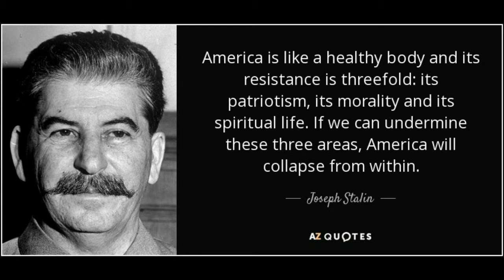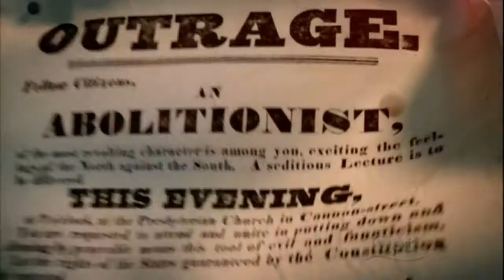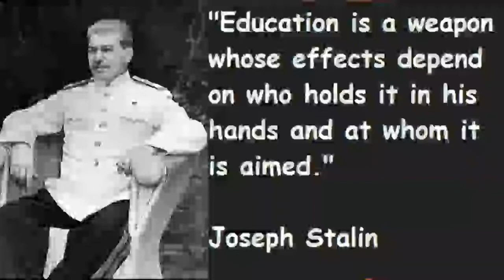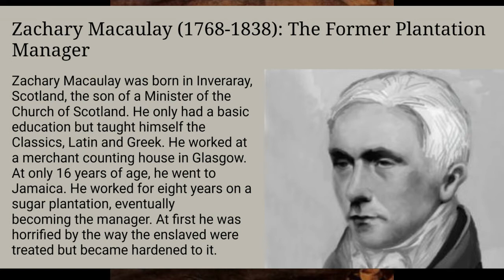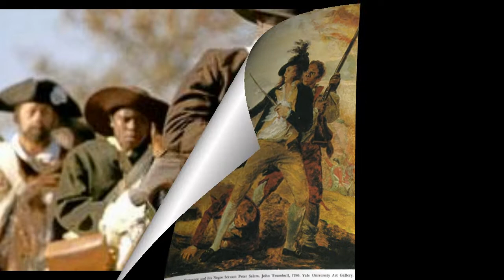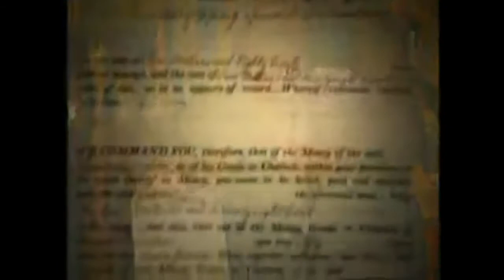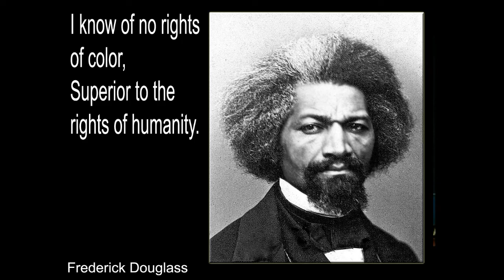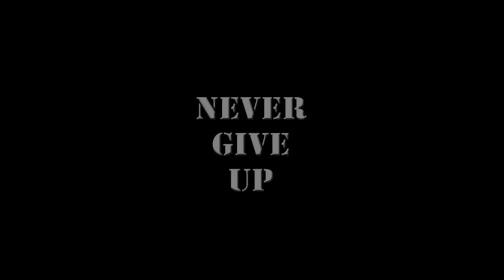UNCLE TOM vs NEGRO LOVER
Let me say thanks for the powerful perspectives from my wife, friends/co workers:
Pedro
Bryant
Tim
"Chippy"
Angel
Igor
"Capt. Dave"
Troy
Dev Vore
Travieso
Santiago
Cooper
Big Joe
Warren
Olsen
Higgins (Father and Son)
Medina
LordLivingstone
Maldonado
Mac McWilliams
T. Randolph

and the many inspiring post, by these awesome Twitter friends:
Kevin McLemore Phd (Grey Master) Shaft
Nationalist Denver
Based 🌞 Akata
Patricia Dickerson
🇺🇸The Frank🇺🇸
Whiteunwanted
🇺🇸THE PHAROAH OF FACT🇺🇸
Jack Peterson

We have become a people divided. We are set up to be divided by financial status, gender, race, and political views. In this video I discuss the parallel between blacks and whites being considered traders to their race. Uncle Tom is a Christian figure and hero portrayed in the book "Uncle Tom’s Cabin.” Uncle Tom is ultimately martyred; being beaten to death by a cruel master, simply because Tom has a sacrificial heart for others and refuses to betray the location of two black women who have escaped from slavery.

Now, today an "Uncle Tom" is a very derogatory term to describe a black person who "acts white" and "talks white", or who is a sell-out to his own race. On the other side called Negro lovers, many white abolitionists were hated and killed for their views that all men are created equal, that they are endowed by their Creator with certain unalienable Rights, that among these are Life, Liberty and the pursuit of Happiness. And conviction that slavery and cruelty and immoral actions of the Trans Atlantic slave trade were then what we today refer to as human trafficking.

The first whites to stand up against slavery were the Separatist, Quakers, and Puritans. There was the Quaker Protest against Slavery in the New World, Germantown (Pa.) 1688.
In their writings they grappled with golden rule... "We shall do to all men like as we will be done ourselves; making no difference of what generation, descent or color they are." The first anti slavery activists were Gerret Hendericks, Derick up de Graeff, Francis Daniell Pastorius, and Abraham up den Graef wrote protest and presented their opposition to slavery. Also I will touch on little known facts throughout history of the founding fathers and their relationships with African Americans during the revolutionary and civil wars.